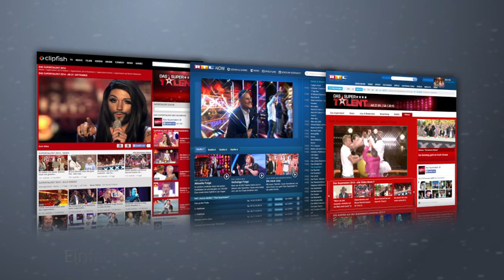Supertalent 2014 Zita Karsai tanzt unter der Dusche